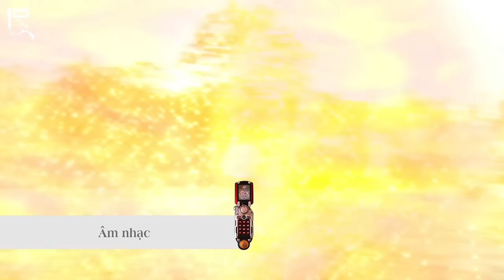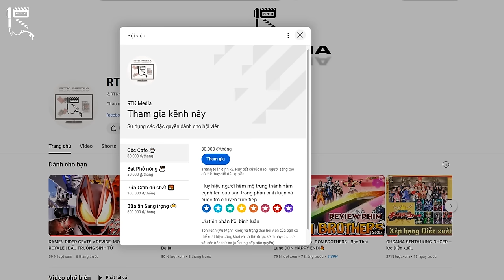ZYUDEN SENTAI KYORYUGER - Cường Long Giả BRAVE Nhất Lịch Sử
Cùng RTK Media chúng mình đánh giá TV Series Zyuden Sentai Kyoryuger nhé!
Thực hiện: Vũ Mạnh Kiên, LongBui, Mr.R 0836
ĐỀ MỤC:
00:00 - Intro
01:23 – Cốt truyện
03:31 – Nhân vật
19:17 – Âm nhạc
19:55 – Hành động & Kỹ xảo
20:32 – Thông tin bên lề
21:49 – Tổng kết
22:01 – Donate & hội viên
Credit:
Scene copyrights by Toei Company
- Chủ TK: Vũ Mạnh Kiên
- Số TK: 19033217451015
- Ngân hàng: Techcombank